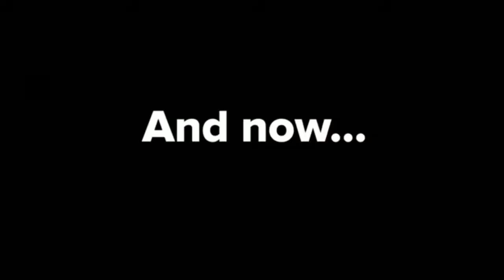I enjoy to aam Panna 🍷pawarvlogs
hello guys
stay home 🏘️
I enjoy my aam Panna
my mum make a aam Panna

👉mr_vishal7162

comment on comment box 😂

 forward my videos ☺️
 full watching the video